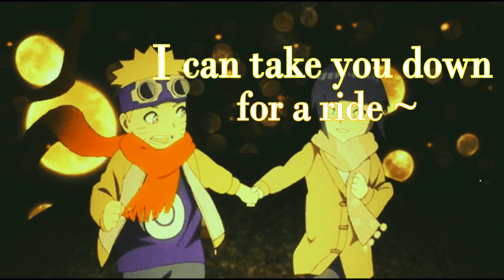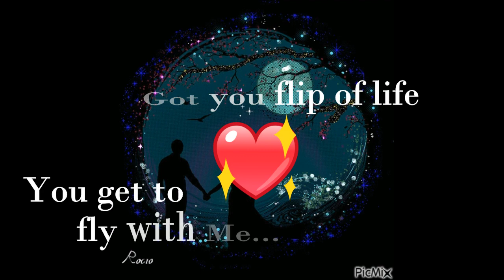Andromedic - With me Lyrics l NCS song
Andromedic - with me (LYRICS on-screen) along with Naruto and Hinata's pics and videos. In addition, the lyrics are also available in the description section.

Lyrics -

With Me by Andromedik

Got me staring at you
So Im crazy
What’s you been that bad for me
We won’t stop
Got you [?] flip of life
You get to fly with me

I can take you down for a ride
I take you around my life
Jaywalking, cross walking, lip locking, With you
I know it, you know it, we make it

I can take you down for ride

So i’m crazy
Oh my baby